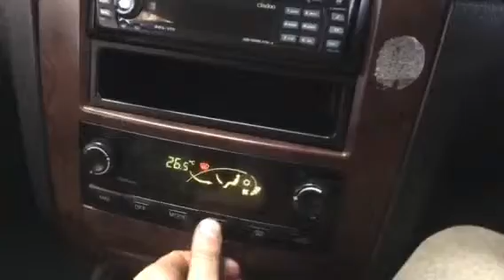T5457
Ssang Young Rexton